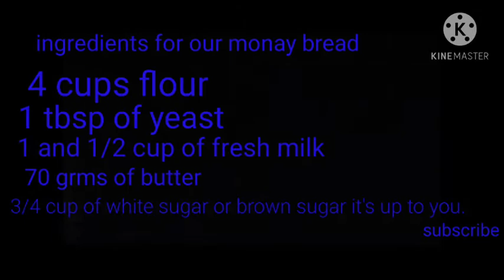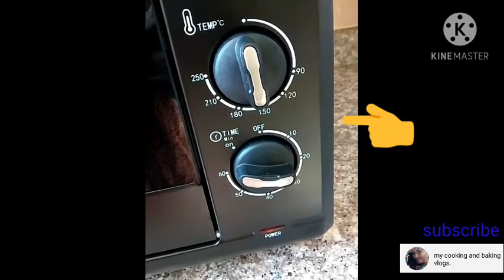homemade Monay bread 🍞 Filipino bread/delicious Monay bread.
ingredients:
4 cups flour
11/2 cups fresh milk
70 grms of butter
1 tbsp. of yeast
1/2 tsp of salt
3/4 cup of sugar